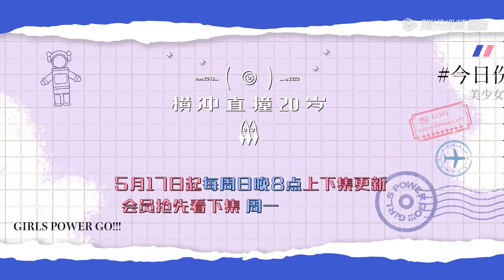【横冲直撞20岁S2】段奥娟篇抢先看：火箭少女101为爷爷再跳主题曲，野外露营笑料不断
【横冲直撞20岁S2】在该节目的故事中，火箭少女101十一位成员孟美岐、吴宣仪、杨超越、段奥娟、Yamy、赖美云、张紫宁、Sunnee、李紫婷、傅菁、徐梦洁将会带着姐妹们前往自己最重要的成长环境中，完成与成长相关的三件小事 。
▶3月16日首播，每周一二晚20点更新。
▶主演：孟美岐、吴宣仪、杨超越、段奥娟、Yamy、赖美云、张紫宁、杨芸晴、李紫婷、傅菁、徐梦洁